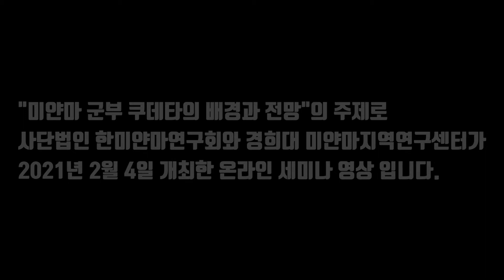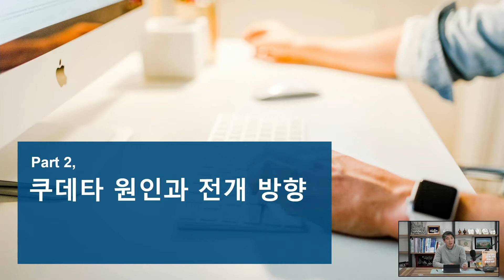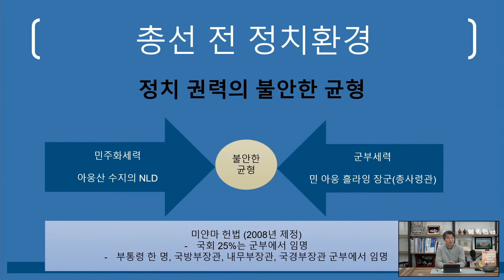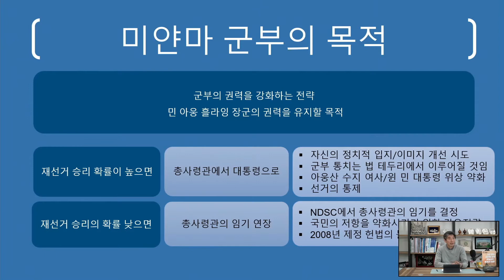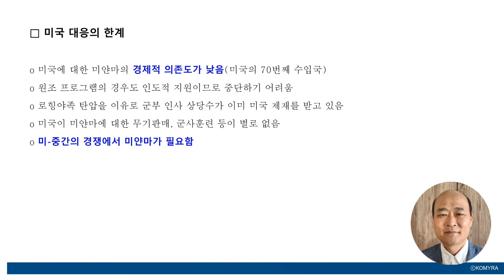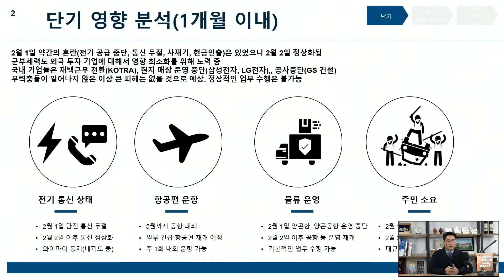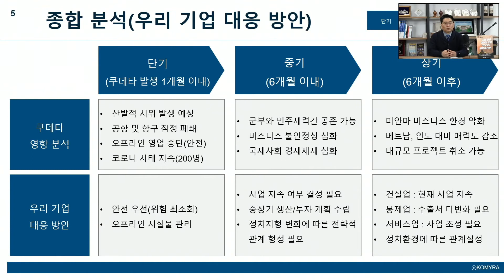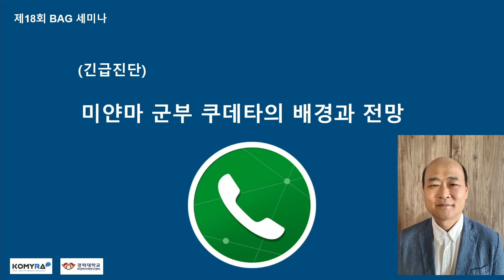미얀마 군부 쿠데타 배경과 전망 (사단법인 한미얀마연구회/경희대 미얀마지역연구센터) - The 18th B.A.G. Seminar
사단법인 한미얀마연구회와 경희대학교 미얀마지역연구센터에서
"미얀마 군부 쿠데타 배경과 전망"의 주제로
2021년 2월 4일 진행한 세미나 라이브 영상입니다.

[긴급진단] 미얀마 군부 쿠데타 배경과 전망
 - 미얀마 현지 상황
 - 쿠데타의 원인과 전개 방향 (최영준 교수)
 - 국제사회의 대응과 미얀마에 대한 영향 (강신원 교수)
 - 한국기업에 미치는 영향 (박현용 교수)
 - 종합토론

 0:00:10 ~ 0:03:38  세미나 개최 배경
 0:03:46 ~ 0:20:30  미얀마 현지 상황
 0:20:35 ~ 0:38:32  쿠데타의 원인과 전개 방향 (최영준 교수)
 0:38:53 ~ 0:50:04 국제사회의 대응과 미얀마에 대한 영향 (강신원 교수)
 0:50:04 ~ 1:10:06 한국기업에 미치는 영향 (박현용 교수)
1:10:40 ~ 1:44:16 종합토론

(사)한미얀마연구회는
한국과 미얀마의 양국 발전과 상호협력의 증진에 기여하고자 설립한 연구회 입니다.